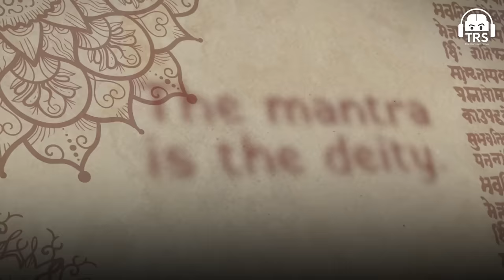Hinduism For Beginners - Shiva, Mantras, Sadana, Meditation & More | Swami Purnachaitanya | TRS 401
Follow Swami Purnachaitanya's Social Media Handles:-

Today, on this very special episode of The Ranveer Show, we welcome Swami Purnachaitanya. He is a spiritual guide, peace builder, storyteller, author, healer, and teacher. He is currently a Director of Programs for the Art of Living, conducting training and overseeing various service projects in India and Africa.

This episode was all about spirituality, Sanatan Dharma, and worshipping Shiva. In this episode, we talked about the ancient spiritual knowledge in India vs. the lack of spirituality in Western countries, the art of detachment, the effect of spiritual practices on our minds, the power of a right name, explaining Sanatan Dharma to Western people, the impact of chanting ‘Om Namah Shivay’, commonality among Shiva worshipers and much more.

This was a spiritual and powerful episode with Swami Purnachaitanya. If you’re someone who loves our spiritual podcast, this is the episode for you all.

(0:00) - Start of the podcast
(2:07) - Swami Purnachaitanya x Ranveer Allahbadia begins
(3:00) - His story
(4:12) - Explaining Sanatan Dharma to Western people
(12:04) - Mantras x deities
(13:20) - Mantras, focus, and meditation
(24:15) - Impact of chanting ‘Om Namah Shivaya’
(26:35) - Commonality among Shiva worshipers
(31:28) - Spirituality in India vs. Europe
(40:02) - Art of detachment
(49:00) - How do spiritual practices affect our minds?
(57:15) - Power of a right name
(1:01:59) - Thank you for watching
(1:03:54) - End of the podcast